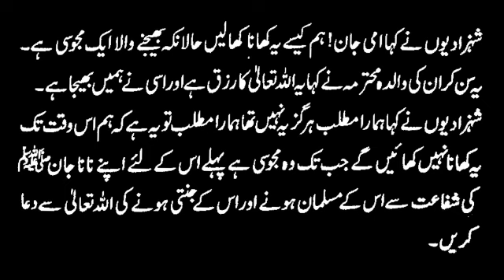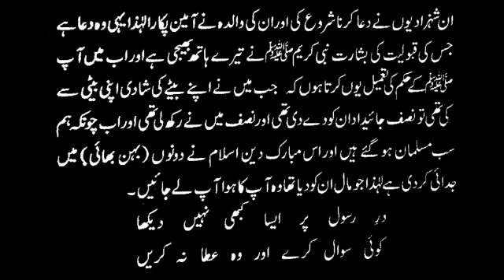Syed Zadi Ka Waqia||Darood Sharif Ki Fazilat||Darood Sharif Ki Barkat||Darood e Pak|Darood De Sadkey